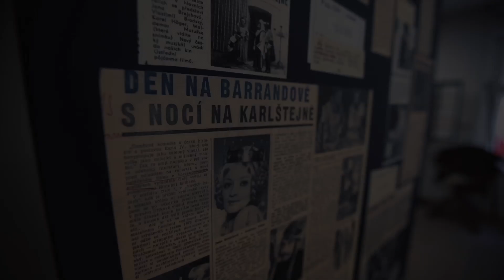Po stopách Karla IV v Karlových Varech (In the steps of Charles IV in Carlsbad)